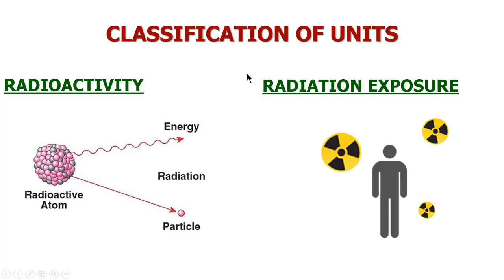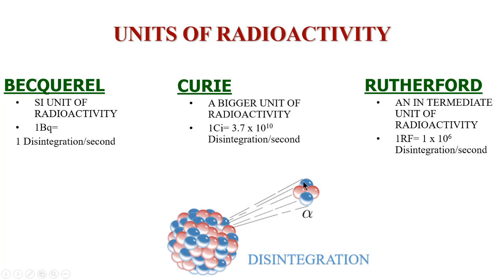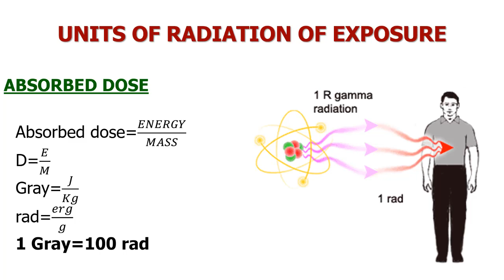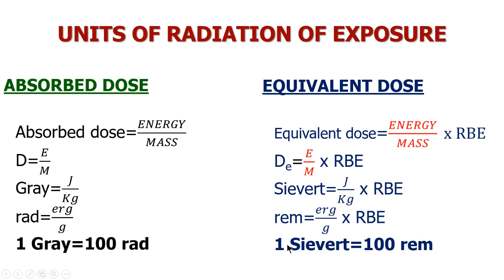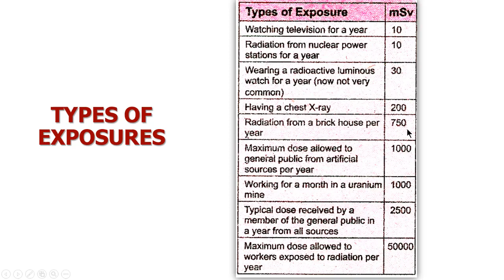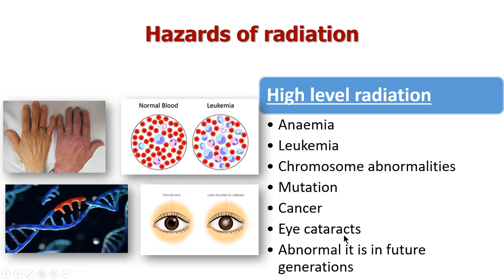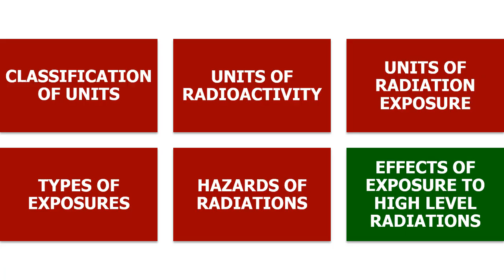BIOLOGICAL EFFECTS OF RADIATION | CHAPTER 21 | NUCLEAR PHYSICS| CLASS 12 PHYSICS